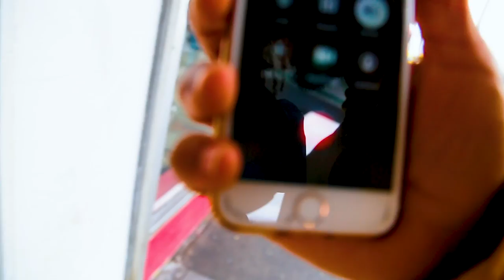Seen my barber for the first time *Cut it all of *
Seen my barber for the first time Since quarantine if you got this far sike
SUBSRIBE

WATCH : I Cancelled her for what she did on * HOUSEPART APP * t.ly/tnsA